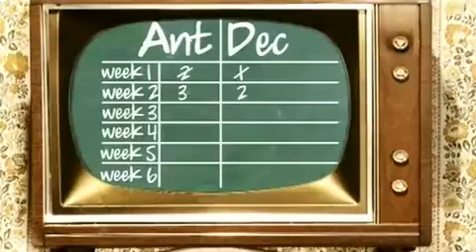The Gameshow Britain's Got More Talent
enjoy The Gameshow Britain's Got More Talent